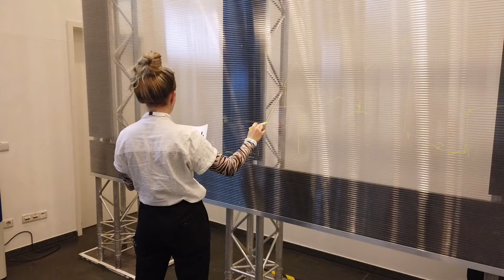Duct Tape Art (5 days Live Painting Show) - Creation of 6 x 2 m (240 x 80 inch) artwork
Our tape art live painting show.
During 5 days we created a 6 x 2 m (240 x 80 inch) mural for BMWi – Bundesministerium für Wirtschaft und Energie (German Federal Ministry for Economic Affairs and Energy) at the IGF2019 Event organized by United Nations Organisation in Berlin.

Big thanks to VAGEDES & SCHMID for inviting us!